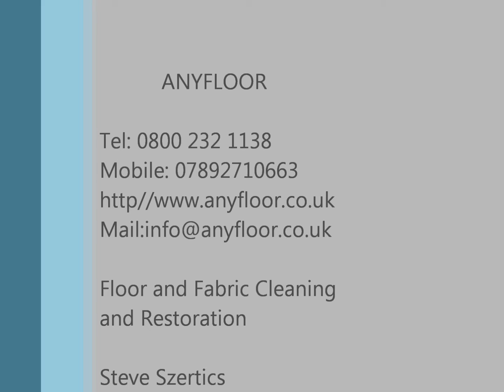Amtico Cleaning and Polishing /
- Amtico floor restoration, stripping, cleaning, polishing by London's most reputable floor care and floor cleaning company.